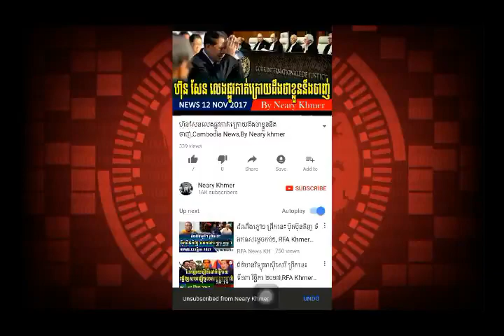RFA Radio Free Asia,ពេលព្រឹក ថៃ្ងទី​ 15 ខែ ធ្នូ ២០១៧ ,Cambodia News,By Neary khmer